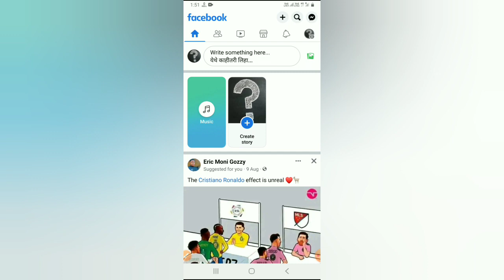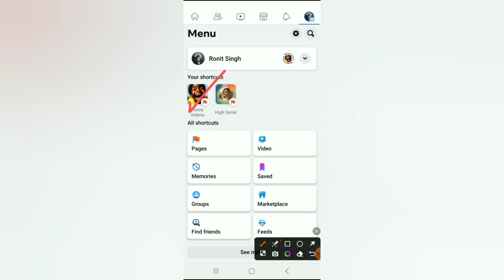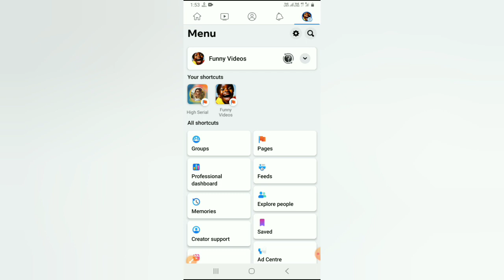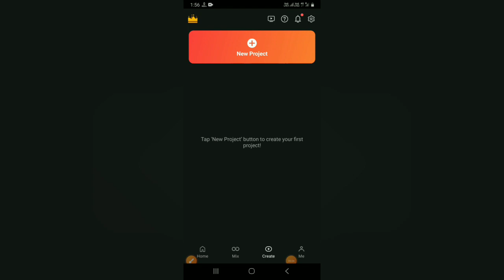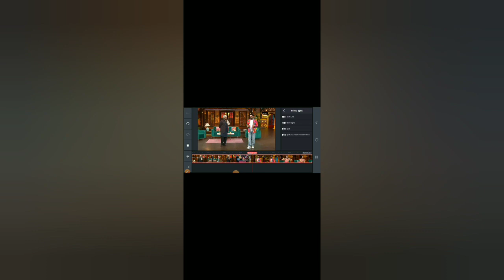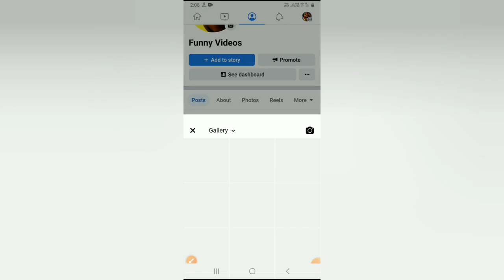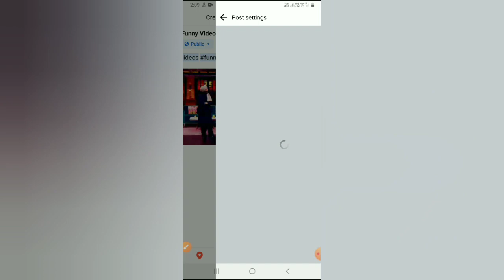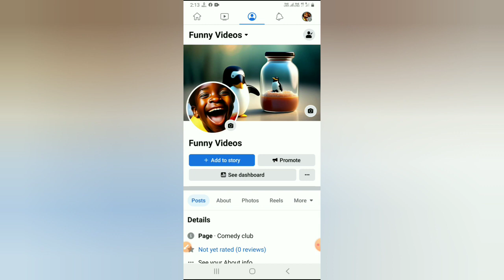🤑Facebook पर Kapil Sharma Show डालकर लाखो ₹ कमाओ |🔥Facebook Se Paise Kaise Kamaye 2023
🔥Tital :- 🤑Facebook पर Kapil Sharma Show डालकर लाखो ₹ कमाओ |🔥Facebook Se Paise Kaise Kamaye 2023

🔥_IMPORTENT PLAYLIST_🔥 :-

only facebook se paise kaise kamaye,
facebook se paise kaise kamaye new,
facebook par movie upload karke paise kaise kamaye no copyright,
jio phone me facebook page se paise kaise kamaye,
2023 mein facebook se paise kaise kamaye,
facebook se paise kaise kamaye rahul upmanyu,
facebook reels se paise kaise kamaye 2023,
facebook se paise kaise kamaye reaction video,
facebook aur youtube se paise kaise kamaye shahana shaukat,